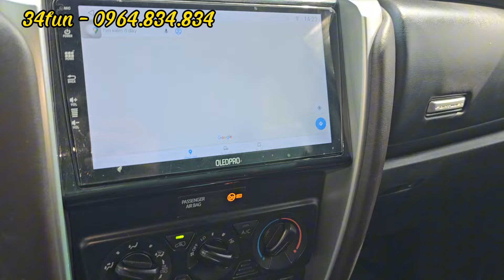Dòng xe Gầm Cao quốc dân. Máy bền đồ đạc thay thế dễ dàng, Tiết kiệm nhiên liệu...0964.834.834